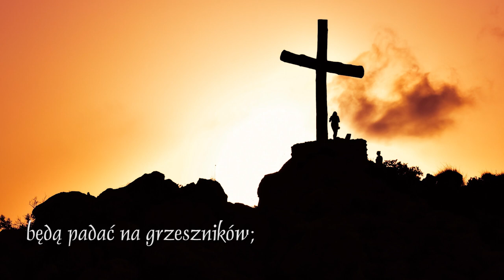Habemus Papam [322]: Psalm 11 - Bóg nadzieją sprawiedliwego